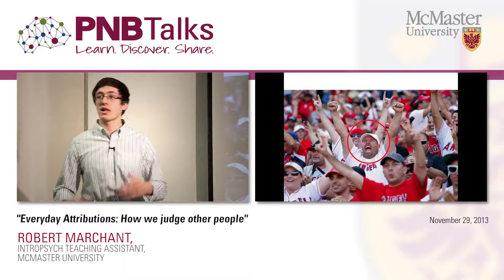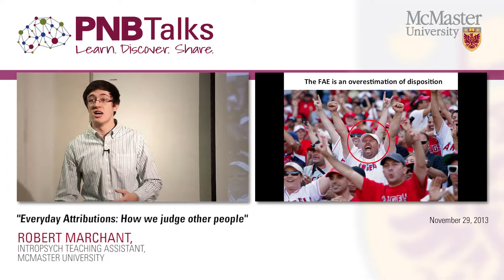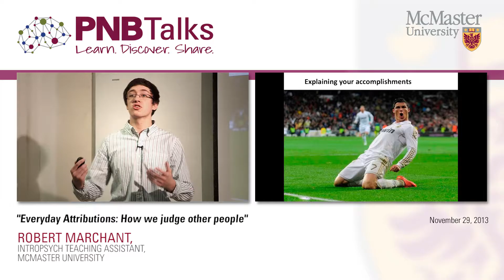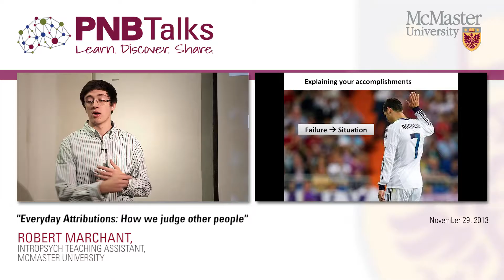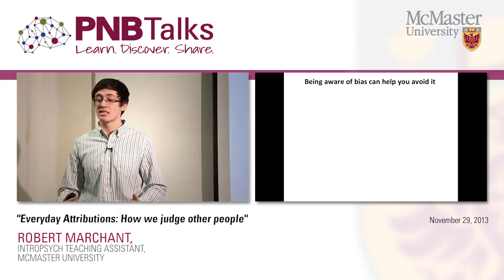Robert Marchant - Everyday attributions: How we judge other people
PNBTalks